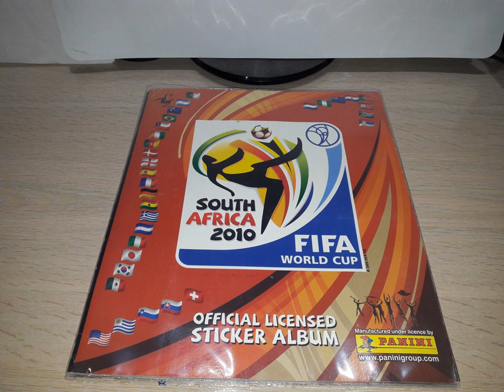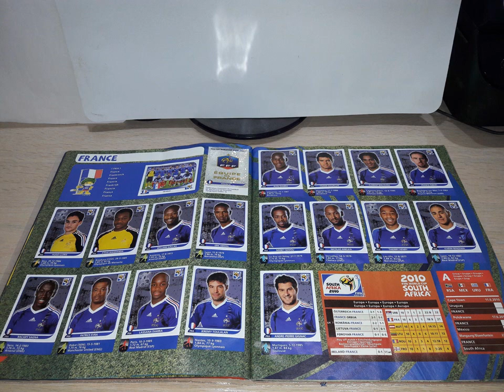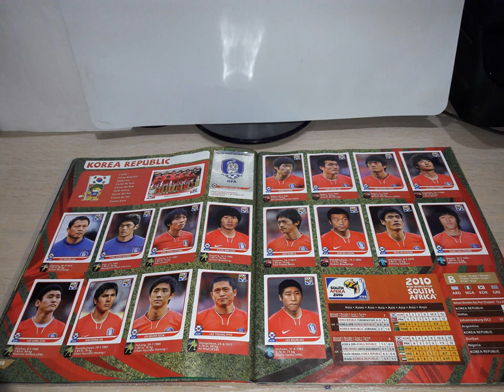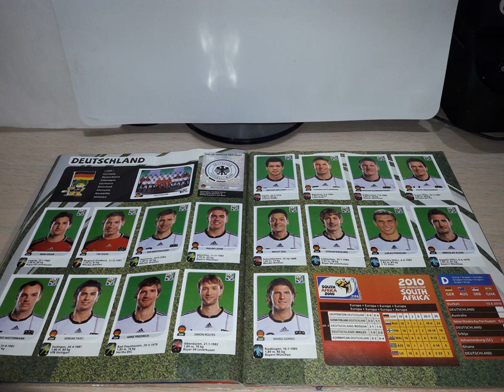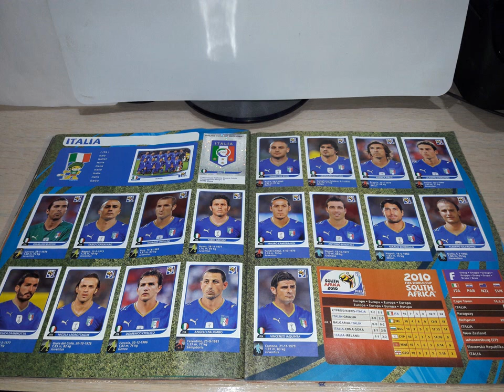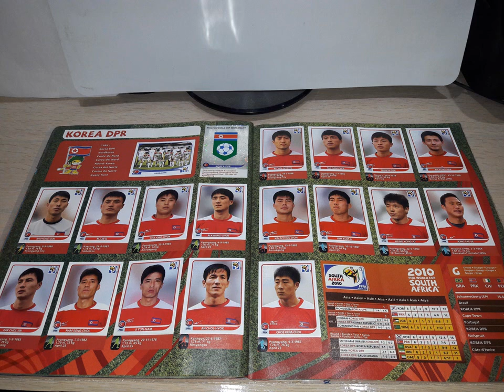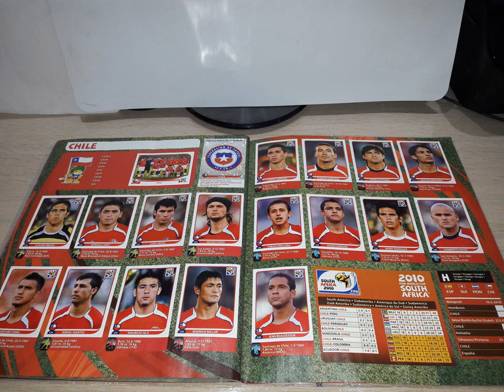Panini COMPLETE FIFA World Cup South Africa 2010 sticker album review.